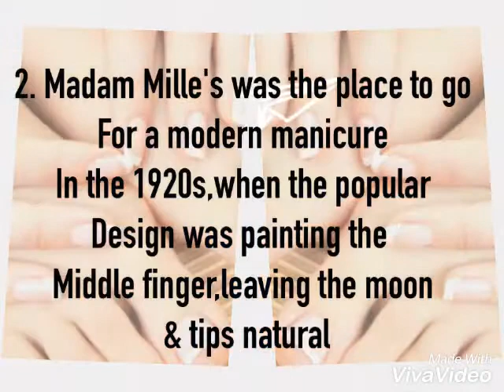Nail Polish Facts & History